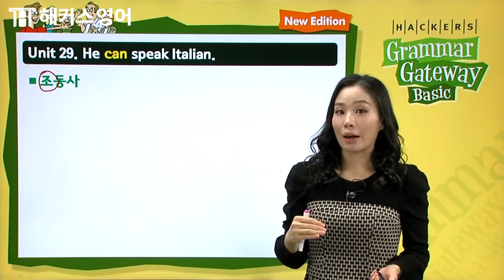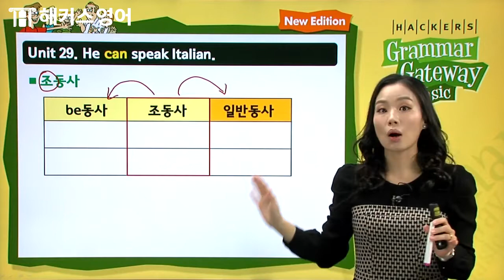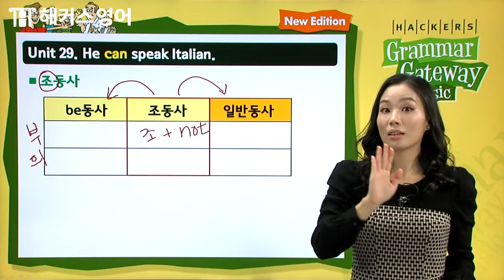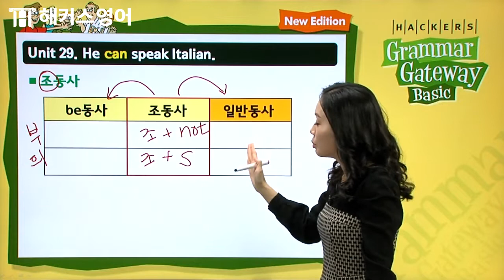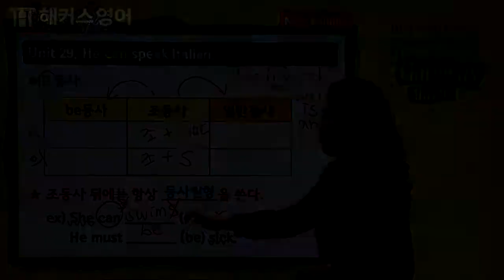해커스 모지연 쌤의 기초영문법 무료강의 10강. 조동사can | 기초영어, 기초영문법, 영어회화, 영어회화무료강의,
지금 본 강의 이어서 보려면?